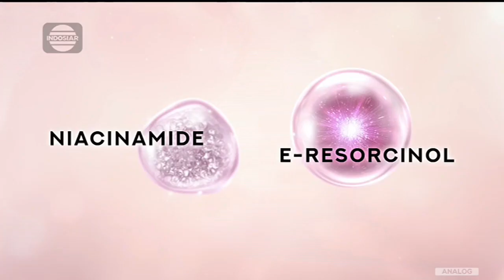Pond's Bright Miracle • Miracles Happen • TVC Edisi 2023 • Iklan Indonesia 15 sec